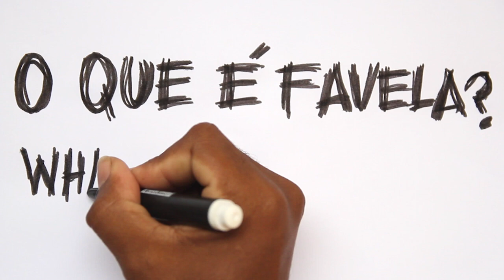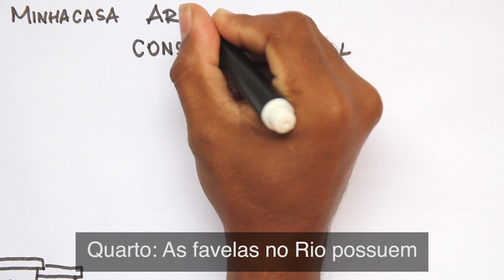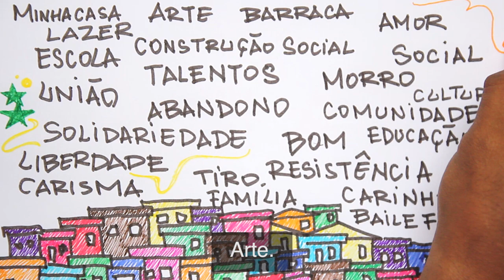O Que é Favela? [ANIMAÇÃO]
Curto documentário em forma de animação oferece breve contexto histórico-cultural das favelas do Rio de Janeiro.

Desenhado e filmado por voluntários da Comunidades Catalisadoras (ComCat), organização sem fins lucrativos que trabalha com comunicação e educação desde 2000 em prol de centenas de favelas no Rio de Janeiro.

Produzido por: Sarah Garrahan, Julia Jones and Jay Owusu
Illustrado por: Rodrigo Binarts
Narrado por: Clarisse Rodriguez